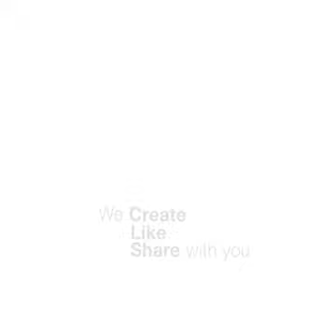41481908 2205857619691141 3093661034888560640 n